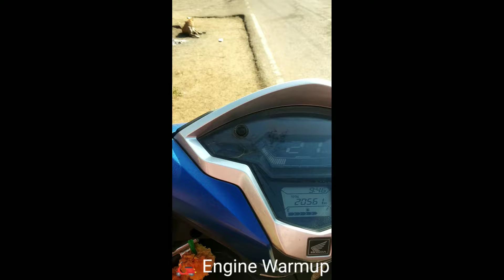My Village People Playing Cricket 🏏